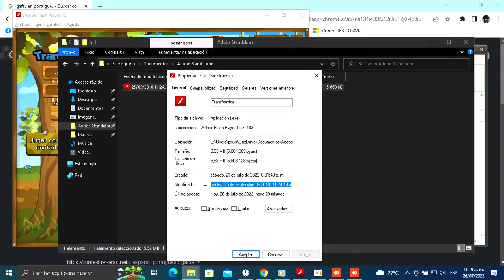Archie Orhun V/S K4zam Kisisback -Transformice 1995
transformice apk,transformice survivor,
transformice evento 2018 transformice,
transformice hack,transformice apk android,
transformice animation,
Transformice vanilla
transformice portal 2017
transformice teleport 2017